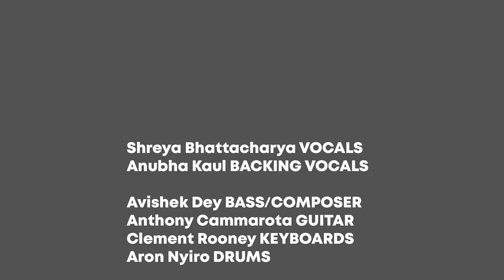MODCULT - Time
MODCULT:
Vocals - Shreya Bhattacharya
Bass - Avishek Dey
Guitar - AC
Keyboards - Clement Rooney
Drums - Aron Nyiro
Backing vocals - Anubha Kaul

Recorded live at Studio Island City, Mumbai.
Recording engineer : Ashyar Balsara.
Mixed by Robin Mullarkey, London.
Mastered by Sam Brawner, Blue Dream Studios, LA.

Video shot and edited by Tejas Rahate and Robin George.
Artwork by Karthik Nambiar.

Composed and lyrics by Avishek Dey and Shreya Bhattacharya.